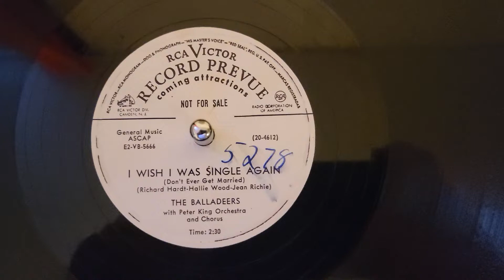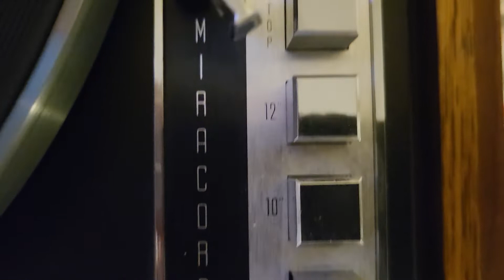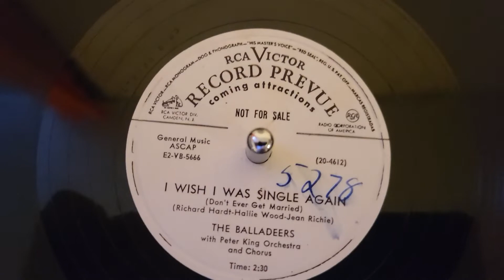I Wish I Was Single Again - The Balladeers ((Don't Ever Get Married)) (Mono) |Year?